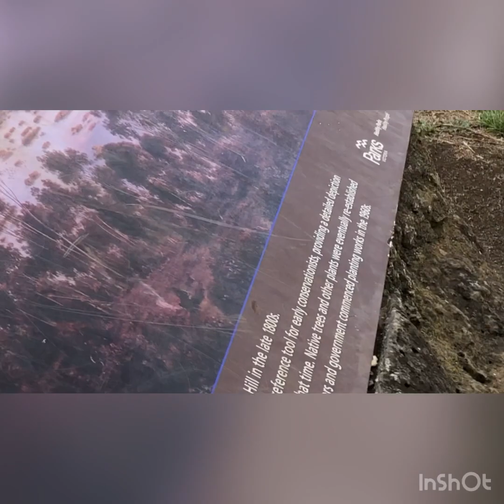Tower Hill Volcanic Lake! Beauty of Australia 🇦🇺// Pinay Down Under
Tower Hill roadside lookout!